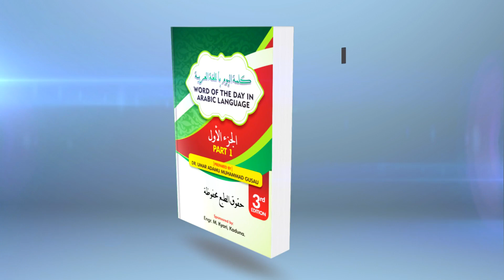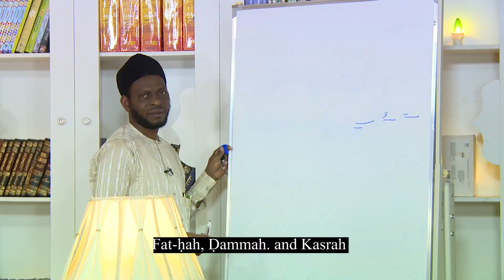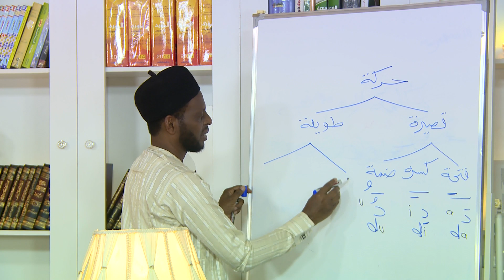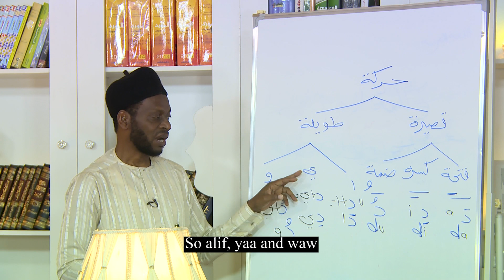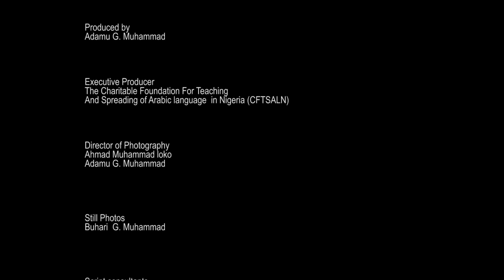WORD OF DAY Eps 12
Our word of the day today is one of the many preposition in Arabic that which makes noun to take genitive case.